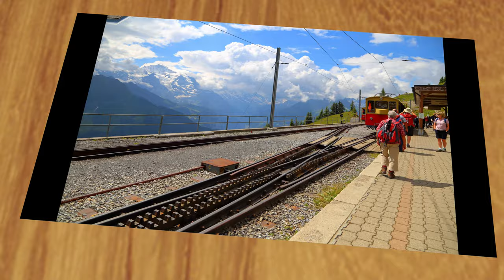吉野友之 の スライドショー スイス ベルナーアルプス グリンデルワルト シーニゲプラッテ おもちゃの様な登山電車で行くベルナアルプスの絶景展望台 4K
インターラーケン・オストから一駅、ヴィルダーズヴィルから小さな登山電車で約1時間、シーニゲプラッテ。 六甲山高山植物園と姉妹提携を結ぶ高山植物園も訪れる価値大です。
アルプスの絶景に出会うハイキングコース、一番近い展望テラスへは約30分。 ブリエンツ湖とベルナアルプスのパノラマが一度に見渡せます。
さらにオーバーベルグホルンへ向かい、山頂テラスへ。2時間の周遊コースです。 山頂へ続く階段はスリリングで、テラスでは360度パノラマ展望が待っています。 ハイキングルートは心地よいアップダウンあり、岩が多いエリアや牧草エリアと変化に富んで、 アイガー・メンヒ・ユングフラウそして、左右に名峰が連なる雄大な景色。 足元には数々の高山植物が咲き乱れ、2時間に魅力がたっぷりと詰まっています。
周遊してシーニゲプラッテに戻ったら山岳ホテルのテラス席でランチタイムをお楽しみください。夏場はアルプホルンの演奏に出会えるチャンスも！
健脚派は周遊で戻るのではなく、登る事約800ｍファウルホルン経由で下り600ｍ、計15Km5時間、フィルストまで、アイガーウルトラトレイル (101Km) の一部分へ挑戦してみましょう！途中2か所の山岳ホテルでの宿泊もチョイスの1つです。